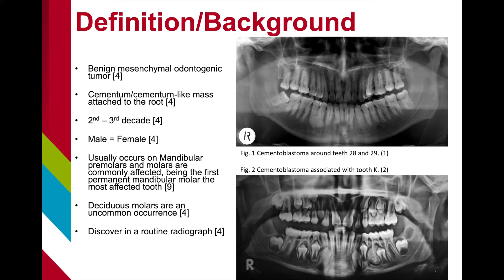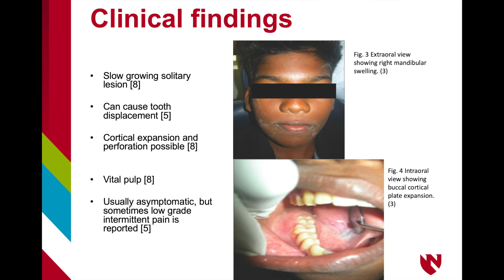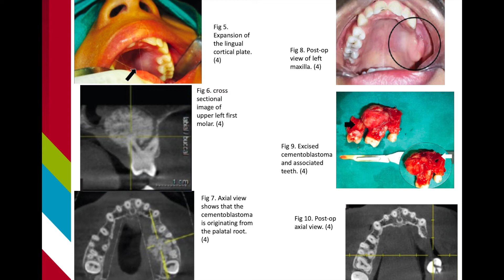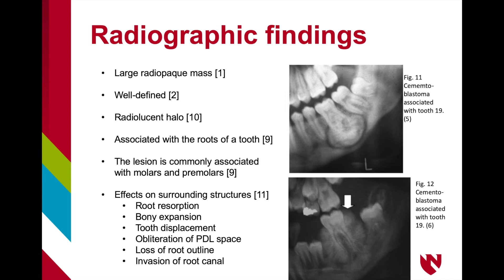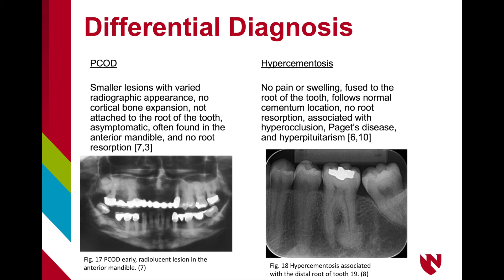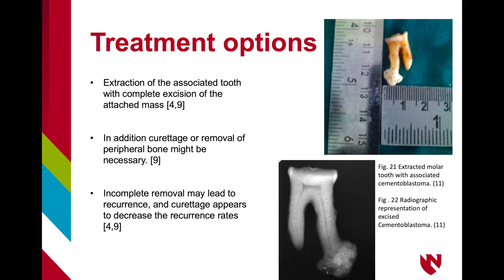Cementoblastoma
UNMC College of Dentistry Class of 2022
Faculty webpage